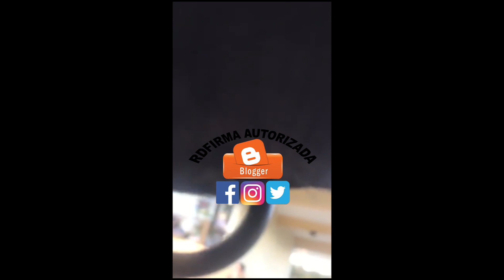General Flavio de Jesús Soto Jiménez le pide sus documento por estacionarse mal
Santo Domingo, RD
Hermano del exjefe de las Fuerzas Armadas, José Miguel Soto Jiménez.

Vestido de civil y en tono airado, el general Flavio de Jesús Soto Jiménez responde a un raso que le pidió sus documentos por haberse estacionado mal en un establecimiento de la Capital.

El oficial le pedía al raso que llamara a su superior y se enfurecía cuando el subalterno se refería a él como un  caballero. “Un caballero no, un general, que caballero del di&%$ usted me está hablando”.

 Este incidente, cuyo desenlace se desconoce ha provocado reacciones encontradas, pero en su mayoría en contra de Soto Jiménez, pues la gente dice que el raso hacía su trabajo.